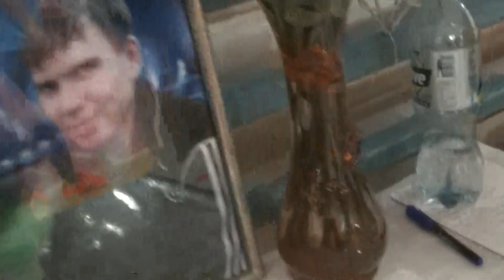Черный Клевер (Асбест) 4:1 Север (Краснотурьинск)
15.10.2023 Нижний Тагил. С/З Алмаз
8 ТУРНИР ПАМЯТИ АРТЁМА АМАНЖУЛОВА. Группа В. 1 тур
Судьи: Виталий Кореченков, Сергей Шишкин